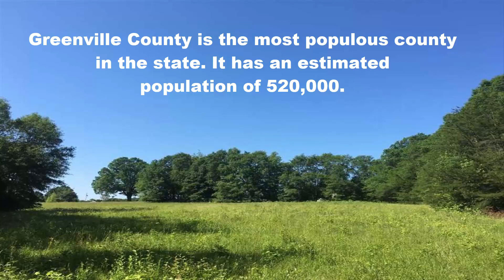6 Places In South Carolina To Buy Cheap Land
Here is our 6 places in South Carolina to buy cheap land video. Can you buy cheap South Carolina land? Where do you look for affordable SC land? How do you find South Carolina land to buy? These and many other questions will be answered in Episode 3 of Land Buzz.

[SOCIAL]